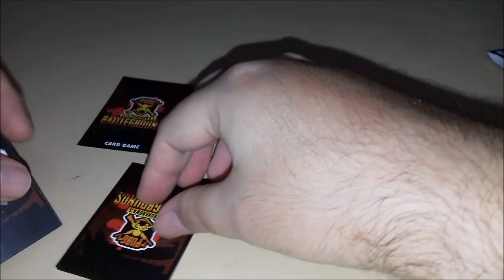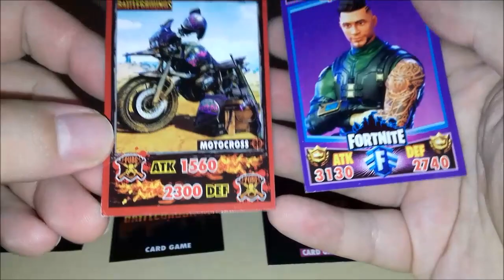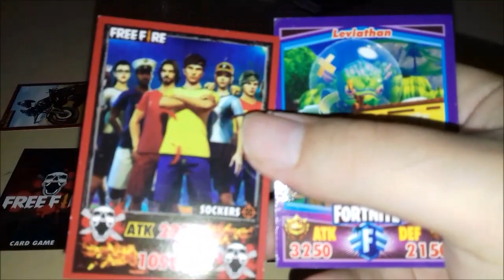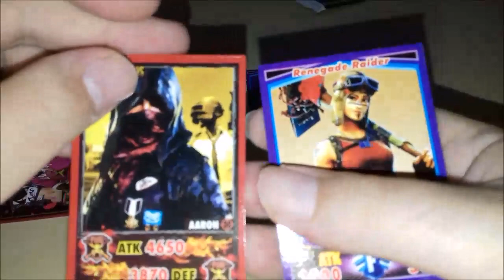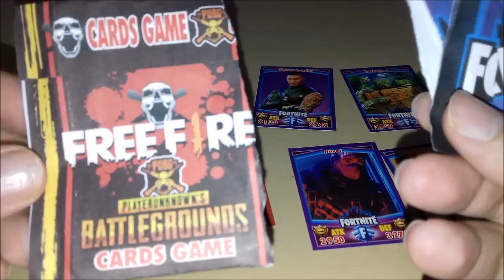Duelo de Cards - FREEFIRE/PUBG X FORTNITE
Vídeo de Mais um Duelo de Cards !! Hoje com  FREEFIRE/PUBG X FORTNITE